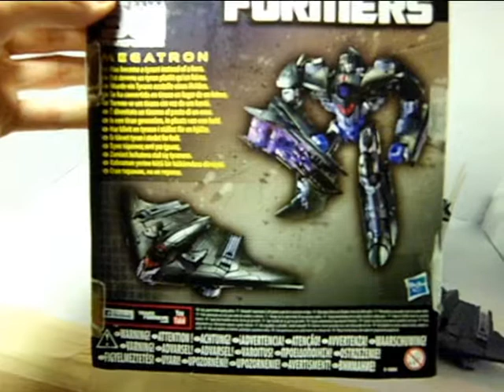Transformers Generations - Megatron - Toy Review German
Transformers Generations - Trailcutter

Dies ist einer meiner ersten Toy Reviews, ich bitte um Nachsicht, was meine Kommentare angeht - es entsteht eine Menge Chaos, wenn man nervös ist ^^